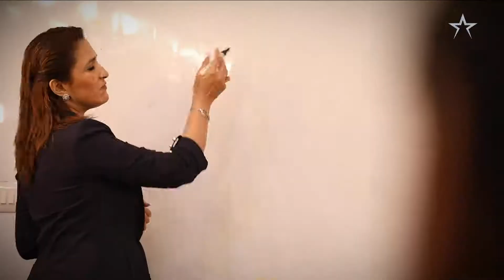Who we are : Aashmeen Munjaal's STAR MAKEUP & HAIR ACADEMY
Know more about us and our Makeup & Hair Courses @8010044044

Follow Star Hair & Makeup Academy On Facebook Hair & Makeup Academy

Follow Star Hair & Makeup Academy On Twitter Hair & Makeup Academy